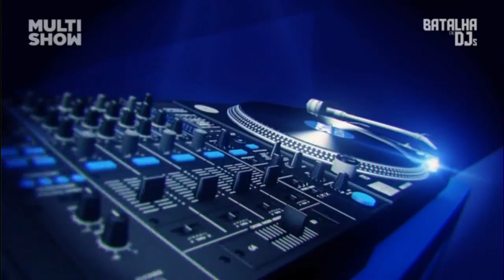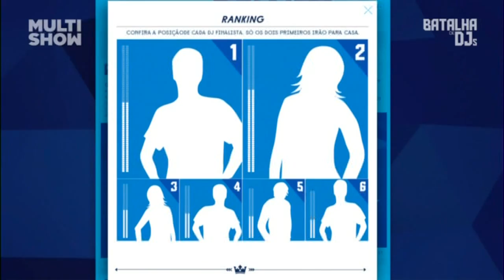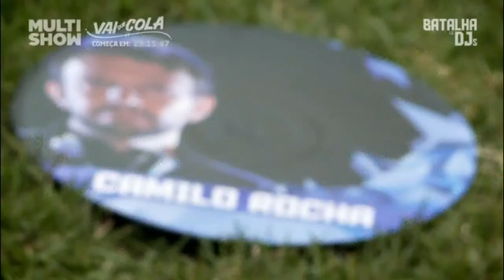Batalha de Dj's Skyy Vodka - Episódio 2 (Segunda Audição e Chegada na Casa)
Primeiro episódio da Batalha de Dj's Skyy Vodka, mostrando o segundo dia de audições e com a participação do DJ Eduardo Praddo e a sua entrada na casa.